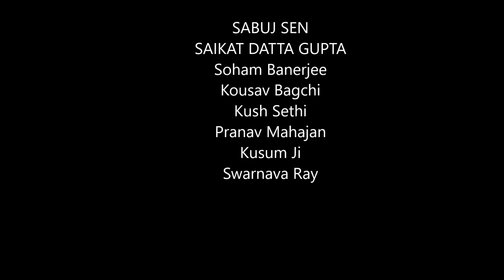Kedar Tal Trek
Desination: Kedar Taal Trek on 28 may to 01 June,2018

Kedar Taal is one of the famous mythological lakes in Garhwal Himalaya situated at approx. 17 km from Gangotri. It is situated at an altitude of 4,751 meters and offers a magnificent view of Thalay Sagar (6,904 m), and Bhrigupanth (6,772 m) peaks. It’s a glacier lake and also the starting point of the Kedar Ganga a tributary of river Ganga.